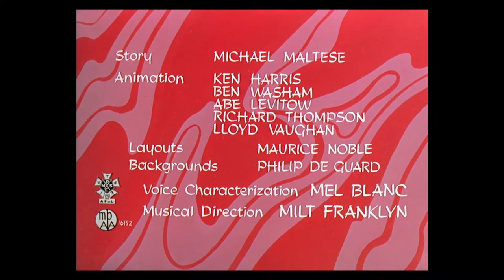My Little Duckaroo (1954) Opening and Closing